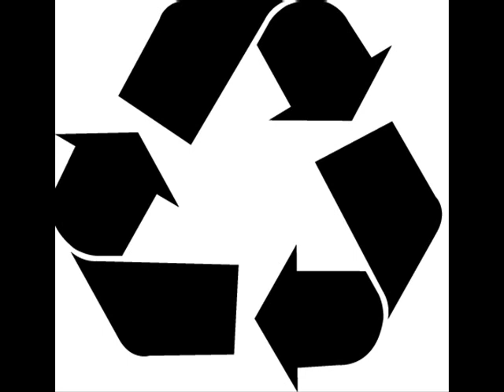BLM- 8 Ball Rye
BLM- 8 Ball Rye (The Bush 03)